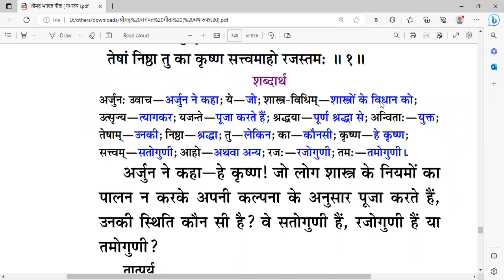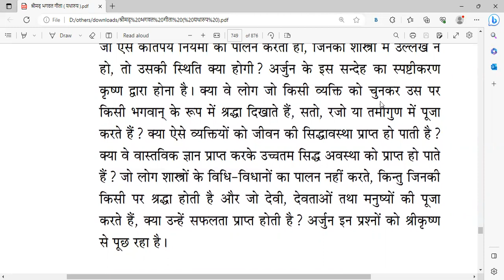Gaurangi Shakti Mataji(Dr Gayatri)- BG 17.1 -Three Divisions of Faith & Enquiry for Fallen Souls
17th chapter is called Sraddha Trai Vibhaga Yoga, the three divisions of faith. The connection between 16th and 17th chapter is logical and self-evident. 16th chapter ends with talking about the contrast those who rejects scripture they don’t attain any perfection those who accept scripture attains perfection. Therefore one should follow scripture then one will be able to act properly.

Regarding those who reject scripture Krishna talks

ye śāstra-vidhim utsṛjya
Vartate kama Karatha

they acts according to lust, according to self-centered desire.

Now Arjuna ask another possibility what about those people who reject scripture and act according to some other faith which is not based on scripture then what happens to them?

So that is the connection and then Krishna’s essential answer is that actually one has to look at the three modes of material nature and see how a person is situated within three modes, and then he gives behavioral characteristics of understanding which mode a person is situated in and thereby we can understand what the level of faith of that person is?

Chp17 Overview
1-4: Recognize faith level through the modes

5-6: Demoniac austerity

We should not just mislead by externals and certain austerity can be demoniac also

And then Krishna talks about four behavioral characteristics which can help us understand the mode in which a person is doing food sacrifice, austerity and charity in the three modes.

7-22: Food, sacrifice, austerity and charity in three modes

After describing this Krishna says whatever sacrifice one is doing we can make it transcendental by uttering “OM TAT SAT”.

So OM TAT SAT is not just utterance it is profound philosophical understanding and consciousness when we will come to that part.

23-28: Making sacrifices transcendental by uttering “om tat sat”

ye śāstra-vidhim utsṛjya, those who reject Shastra but yajante śraddhayānvitāḥ, they worship śraddhayānvitāḥ, with faith.

teṣāṁ niṣṭhā tu kā kṛṣṇa, what is the nature of their faith O Krishna,

sattvam āho rajas tamaḥ, in Goodness, Passion or Ignorance.

So what is Arjuna asking over here? Going back to metaphor of tree of material existence, the enjoying mentality is the seed of the tree. 15 chapter describes the tree, 14th chapter describes the modes which leads to nourishment of the tree, 16th chapter describes the two extremities the Godly / Devine and demoniac natures. And this question is talking somewhere in between those people who are not following the scriptures and not motivated by selfish desire they have some kind of faith, non-scriptural faith what happens to those people?